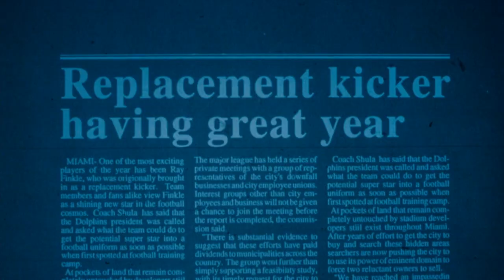30 for 30: Finkle to Einhorn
Lois Einhorn was the real hero of Ace Ventura.

Directed by Andre Radojcich
Produced by Shane Spiegel
Written by John Hume

FEATURING
Valerie Wakefield
Scott Thiede
Dylan Stretchbery
John Hume
Ian McLees